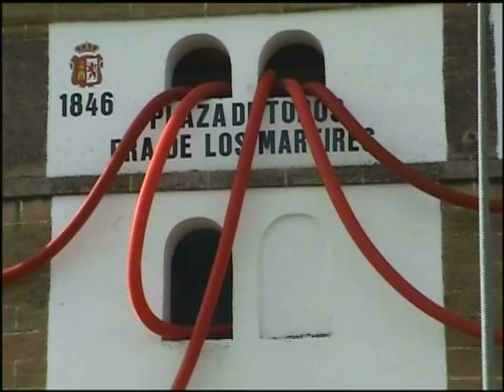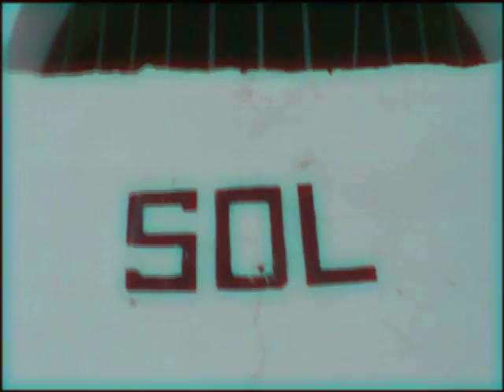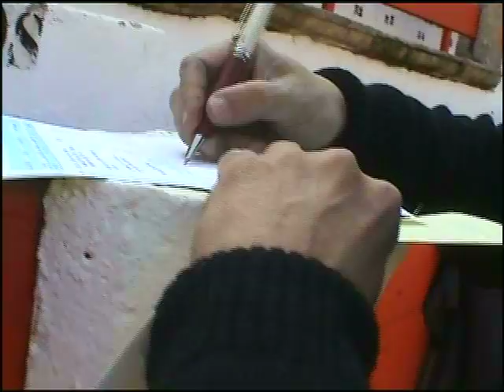SPANISH BLOOD (Sangre española)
Instalación del colectivo Artistas y Obreros del Mundo realizada en la Plaza de Toros de Cáceres, dentro de la feria de Arte "Foro Sur"